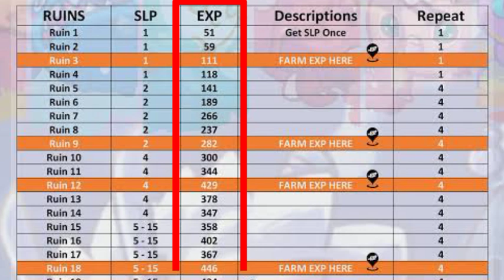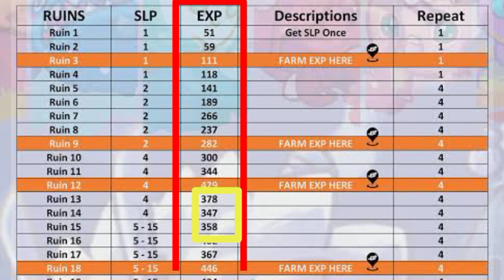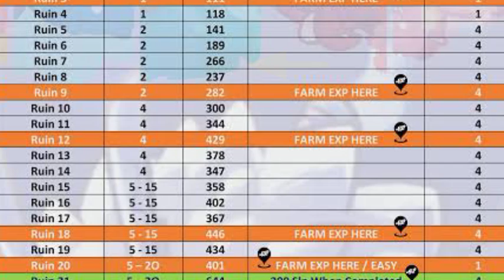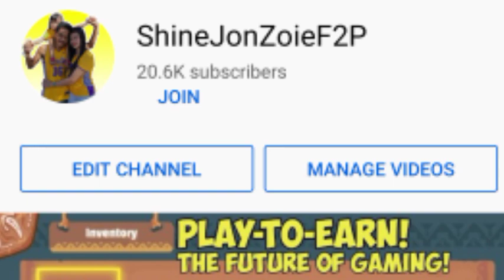AXIE INFINITY - EXP GUIDE ON HOW TO LVL UP FASTER!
ATTENTION TEAM BTP IS LOOKING FOR SCHOLARS! UNLI SLOT! EVERY WEEK YUNG PAGHIRE NG SCHOLARS KAYA MATAAS CHANCE NYO, ABOUT SA HATIAN 50% MANAGER 50% SCHOLAR!

✅ JOIN DISCORD THEN FILL UP KA NG FORM LALAGAY KO SA BABA YUNG LINK.

✅ SA PAG FILL UP NG FORM MAKE SURE NA BASAHIN ANG RULES NG DISCORD PARA HINDI MA BAN. HANGGANG 3 WARNINGS LANG

AND REMEMBER KAHIT DIKA PA SCHOLAR YOU CAN EARN ALREADY SLP BY JOINING EVENTS. BASAHIN NYO NALANG SA DISCORD.

YOU CAN BUY AND BUILD YOUR OWN AXIE HERE! JUST LEAVE A MESSAGE 101% LEGIT!

ABOUT AXIE INFINITY!

Axie Infinity allows players to earn income through nonfungible tokens, or NFTS, and cryptocurrencies.

Players breed, battle and trade digital pets called Axies.

A new mini documentary called “Play-to-Earn” follows several Filipino people who play the game.

AXIE INFINITY, AXIE INFINITY TUTORIAL, AXIE INFINITY SLP GUIDE, AXIE INFINITY EXP GUIDE, AXIE INFINITY SCHOLARSHIP PROGRAM,HOW TO FARM SLP,